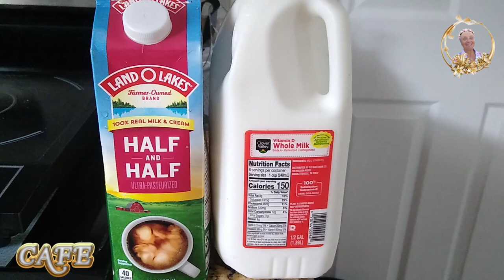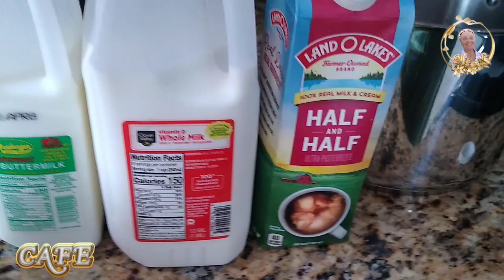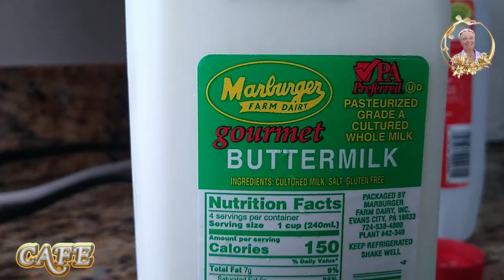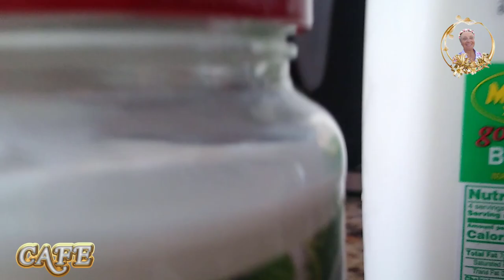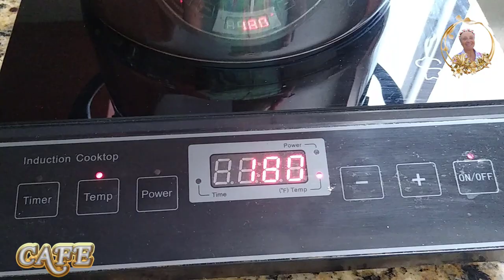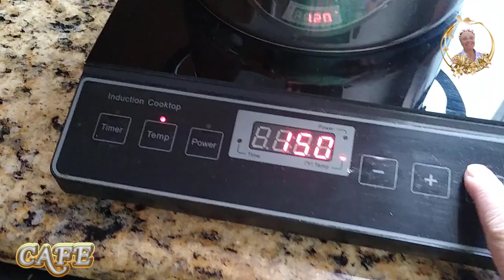Вкуснейший Творог : Молоко,Сливки, Батермилк / America#funnymfamily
Вкуснейший Творог : Молоко,Сливки, Батермилк. Delicious Cottage Cheese: Milk, Cream, Buttermilk .   USA vlog. Our life in the USA. The life of a wonderful family in America.
Handle :       @FunnyMFamily
⏱️ Timestamps ⏱️
     0:00  Introduction
   00:10  Готовим творог
   09:30  Ending